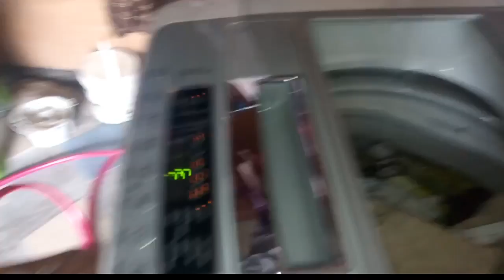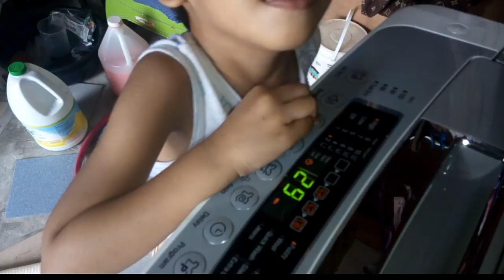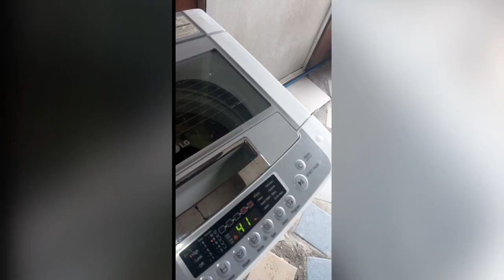Try our new washing machine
Teach uour kids be responsible in young age...